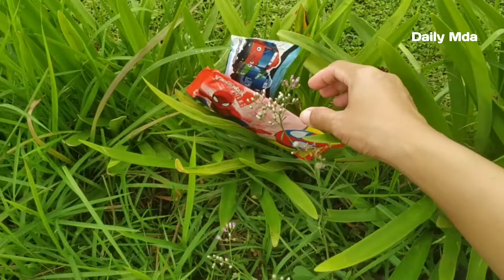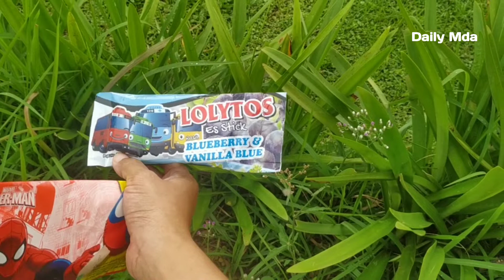ice cream hunting spiderman, spongebob, frozen, tayo, upinipin characters in the city park#eskrim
ice cream hunting spiderman, spongebob, frozen, tayo, upinipin characters in the city park
video ini hanya hiburan semata untuk  mencari dan menemukan permen yupi ,es krim dan snackn,mashmello serta mainan,
mencari dan menemukan eskrim karakter upin ipin,masha,spiderman,tayo,spogbob
berbagai macam permen yupi,yupi gummy,yupi burger,yupiland dan macam macam permen chupa chups mashmello snack bang bang,wafer mainan dll

semoga terhibur

(@Daily Mda)